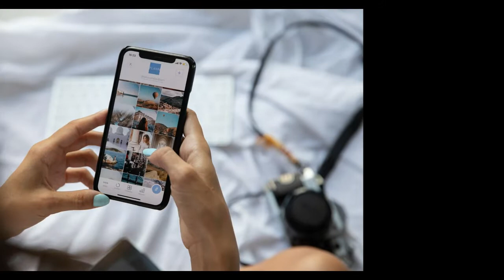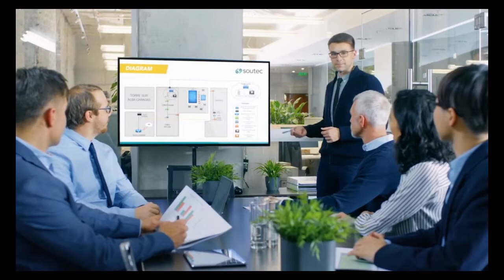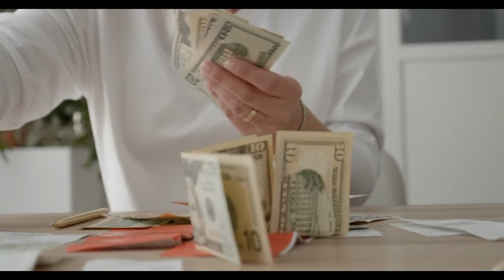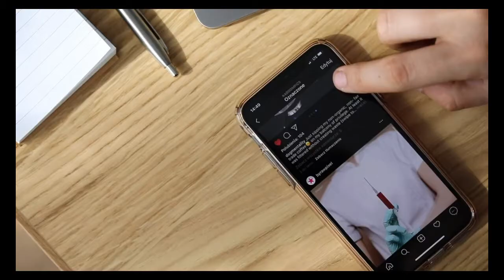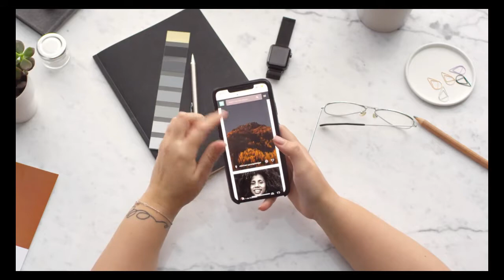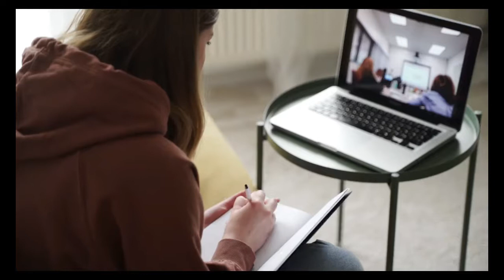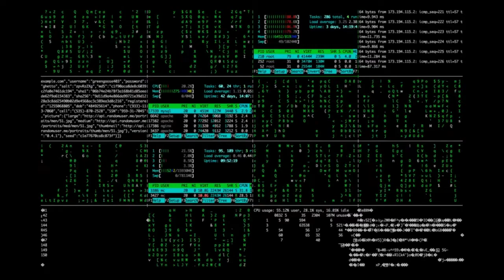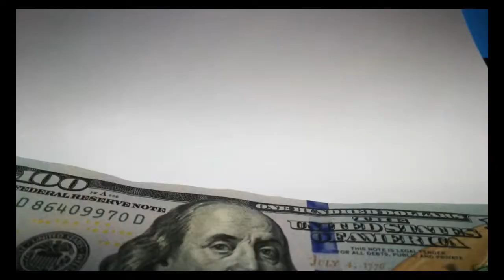Unknown 15 Things You Didn’t Know About Instagram & TikTok Influencers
In this  video we will be answering the following questions:
What are 15 Things You Didn’t Know About Instagram & TikTok Influencers?
What are the most important things about Instagram & TikTok Influencers?
What's to know about Instagram & TikTok Influencers?
What are some interesting facts about Instagram & TikTok Influencers?
What should one know about Instagram & TikTok Influencers?
What are the most important facts about Instagram & TikTok Influencers?
What is an influencer on TikTok?
How much do influencers charge on TikTok?
How do you use influencers on TikTok?
How many followers do you need to be a TikTok influencer?
How does TikTok influencer make money?
How do you get paid on TikTok?
Who has highest fans on Tik Tok?